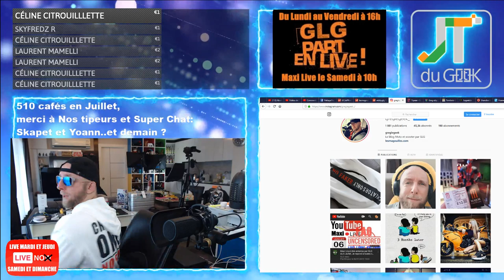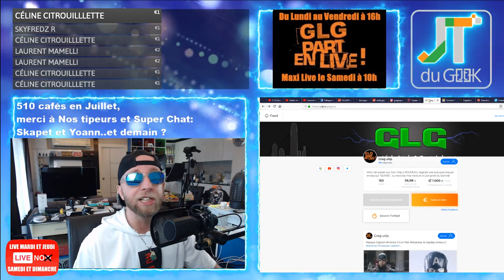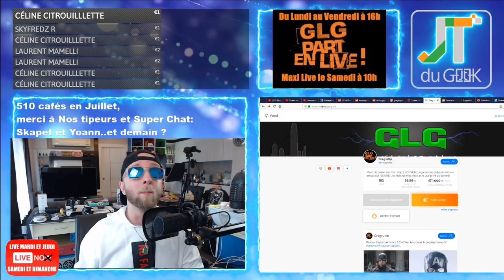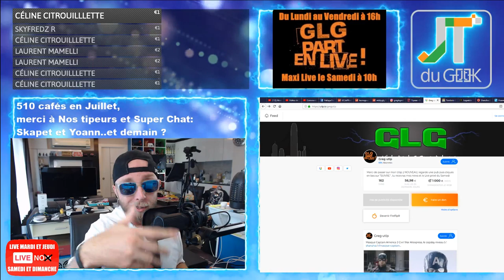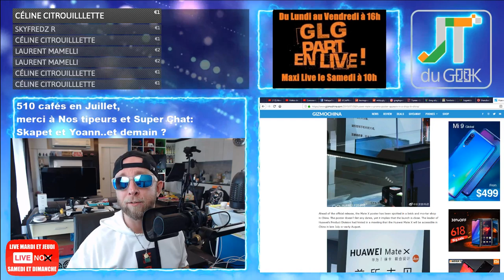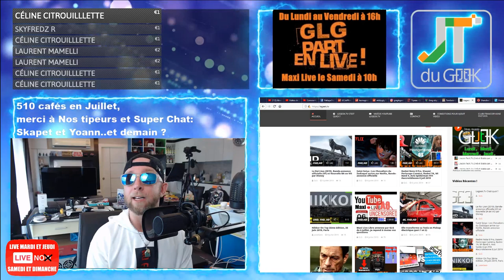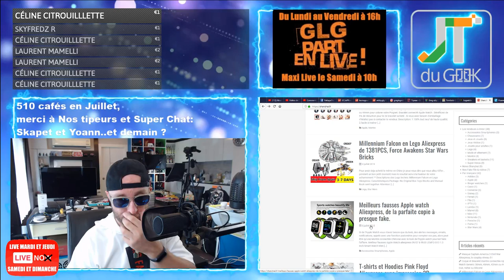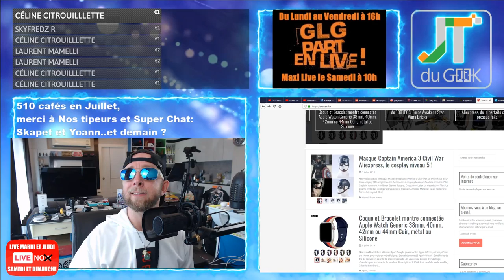Smartphone pliable en 2020, Chevalier du zodiaque netflix, vers l'au-delà, accrotidienne 9 Juil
3:20 – Page facebook et site @PattayaFrenchGroup , Instagram Greglegeek, les stats de ta chaine
5:05 – Les feux du Marabout et Story’s Youtube forcement.
* Demain GLG part en Mini Live à 16h,  30 mins ou 3x10 mins + arret de jeux
* Promo Gewek, T-shirts et Casquette à 10€ !
* Cam Ip, fichier un peu trop sécurisés
* Bracelet connecté Xiaomi Mi Band 4, mode love à prevoir.
* Another Cerise is back
11:26 * Vers l'infini et l'au delas, y croyez vous ?
12:52 -Vos commentaires et questions de la veille

14:26 – News tech du jour
* Huawei mate X ou Samsung Fold, on en parle ?
* Nokia 9  pureview à 716€ en Version international ???
17:15 – Legeek.Tv fais ses vues: Les chevaliers du Zodiaques sur Netfix ou rl roi Lion en 3D
19:50  – Les reviews à venir : Caméra Chasse
Robot aspirateur. Wondershare repoussé , Ulefone power 6, A venir: MiBand 4 et Redmi 7a.
20:45 – Les films de la semaine:
20:53 – Sur TF1 torrent:
21:03 – Mes séries Tv et Youtube: Bad Blood Netfix Saison 2
21:31 – Le produit : Masque de Captain America
– Des questions ou commentaires.